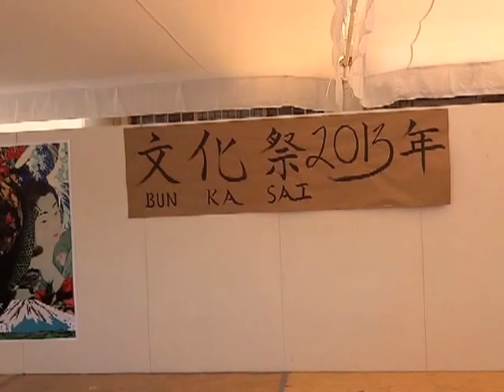Cindy Takahashi - Bunkasai "文化祭" - Festival Cultural Cenlex Zacatenco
Cindy Takahashi siguiendo su sueño de cantar e  impulsando la musica J-pop en español, se presento en  el Festival de Culturas de Cenlex Unidad Zacatenco, donde compartio canciones  las cuales estaran incluidas en su nuevo disco titulado "Make me Miau".